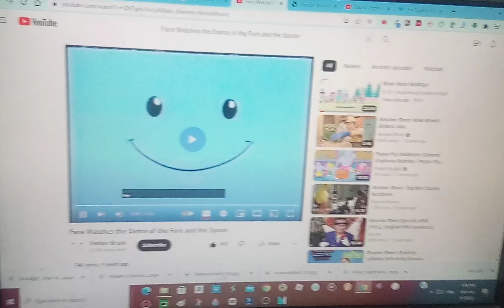BSOD Fork and Spoon